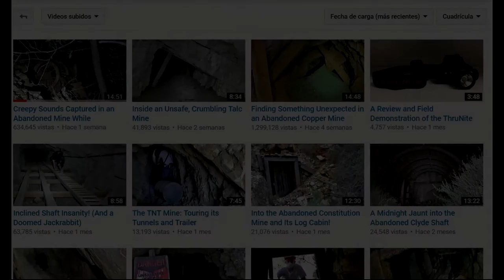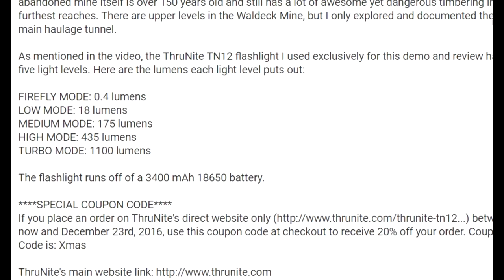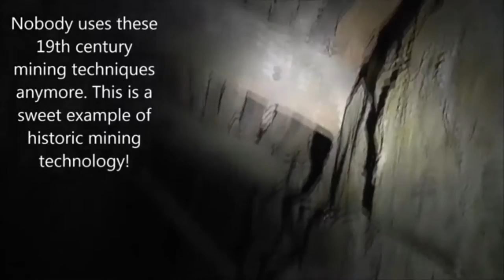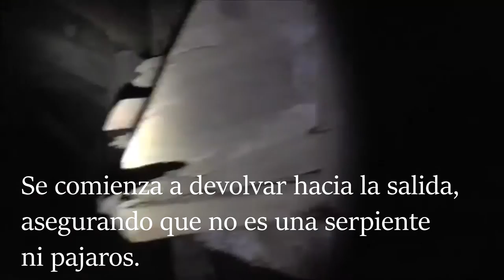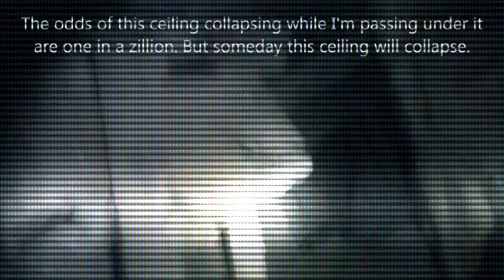VOCES EN CUEVA (SUBTITULADO) - TERROR EN 3, 2, 1 - THECRISSALFA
Nuevo video de día domingo:
-18:00 Hrs Ciudad de Mexico
-18:00 Hrs Colombia
-20:00 Hrs Argentina
-19: Hrs Bolivia
-20:00 Hrs Chile
-18:00 Hrs Perú